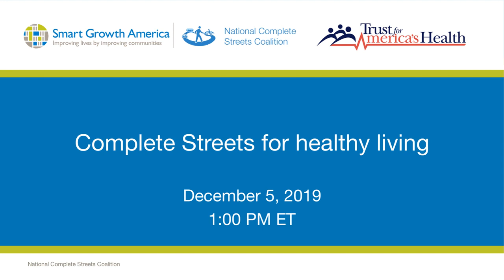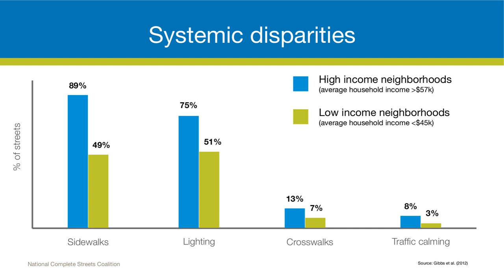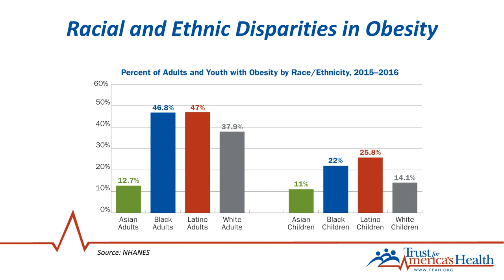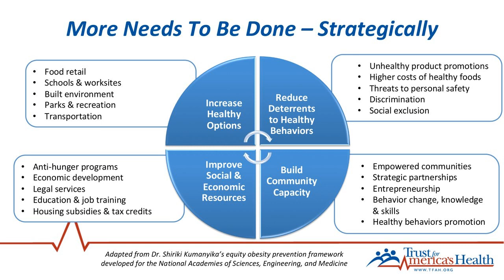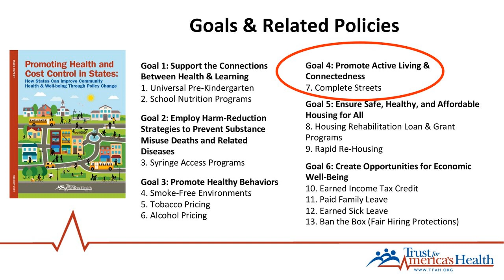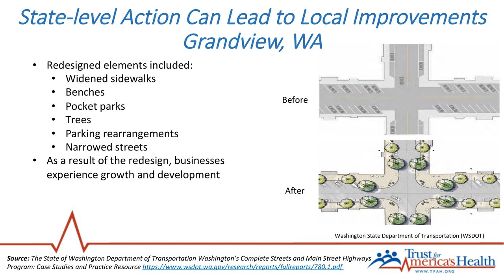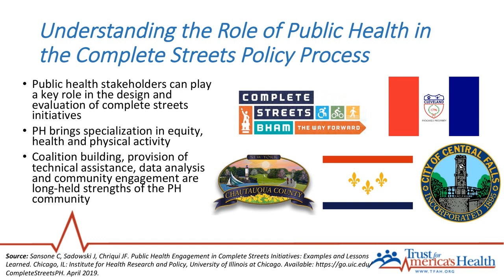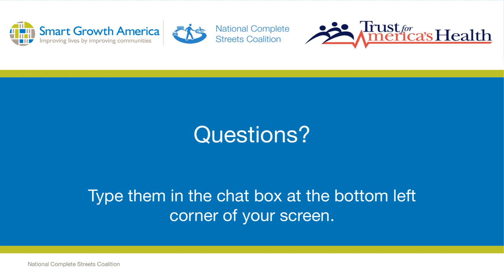Complete Streets for healthy living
The National Complete Streets Coalition was excited to welcome Trust for America’s Health to share their new State of Obesity report and how active transportation policy at the federal and state levels can improve the health of all Americans.

Speakers discuss the overall relationship between chronic disease and physical activity while doing a quick overview of the social determinants of health. They then briefly highlight current federal legislation efforts at the junction of transportation and health. Finally, they share concrete examples of how active transportation/active living policy can improve health and/or reduce costs while emphasizing how multisector approaches prove to be more successful than one-off interventions.